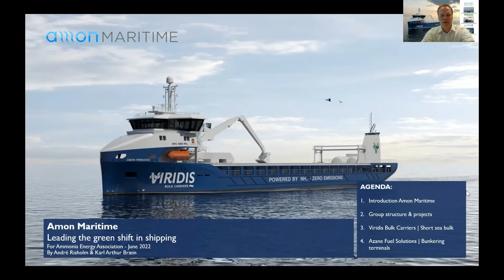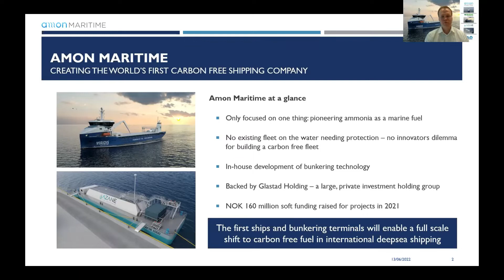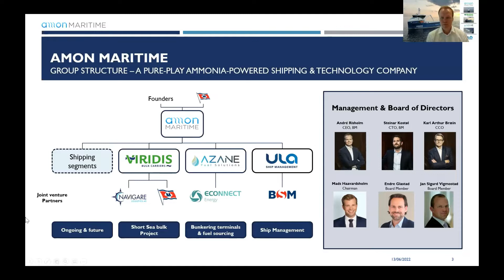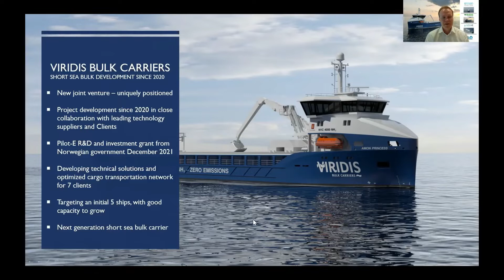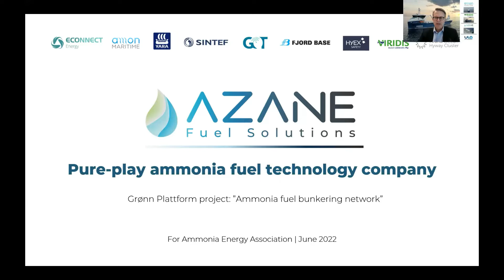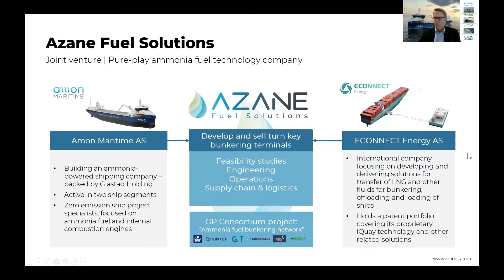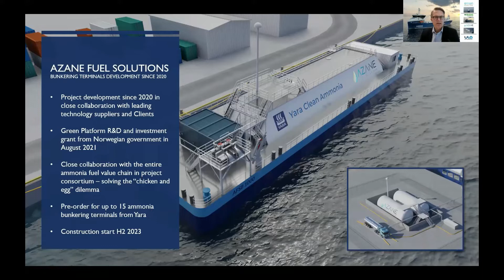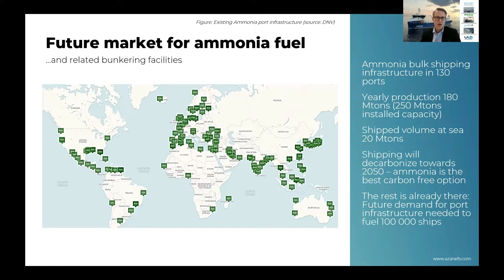Maritime Ammonia Insights - Amon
Amon Maritime has ambitions to pioneer the use of maritime ammonia fuel, and aims to lead across multiple spaces. During this conversation, we will learn about the journey that has led Norway-based Amon to this point. Our guests also have some special reflections to share regarding the importance of effective collaboration and coming together under a shared vision.

We welcome Amon Maritime CEO André Risholm and CCO Karl Arthur Bræin, joined in conversation by Conor Fürstenberg Stott (Maritime Director, AEA & Partner, Fürstenberg Maritime Advisory).

0:00 Welcome from Conor
4:47 André Risholm - overview of Amon Maritime
15:28 Karl Arthur Bræin - Azane Fuel Solutions: pure-play ammonia fuel technology

Q&A
26:25 Vital ingredients for fuel ammonia to move forward quickly, particularly in a "hot spot" like Norway?
29:28 Why did you choose ammonia ahead of the other alternative fuels?
32:55 Generic hull design for the Viridis bulk carriers: reasoning behind that choice?
36:55 How important were personal relationships in getting Amon Maritime off the ground? Do you have any gaps in your current stakeholder network?
40:47 Fuel cells or internal combustion engines?
43:40 Turbulence in fertiliser markets: impacts on adopting ammonia as a fuel?
46:32 Release of ammonia-contaminated water during bunkering: safety considerations
49:27 Ammonia bunker capacities in a port: how do you figure out volumes required?
52:00 Pressurised or refrigerated tank storage?
53:10 Adoption of ammonia in the Norway fishing fleet?

Closing thoughts
56:35 It's 2030 and ammonia fuel is seeing significant uptake in the maritime industry. What are the key enablers that have happened between now and then?

1:00:37 Wrap-up and next month's webinar
(NETSCo and ABB: ammonia-powered shipping on the Mississippi river.